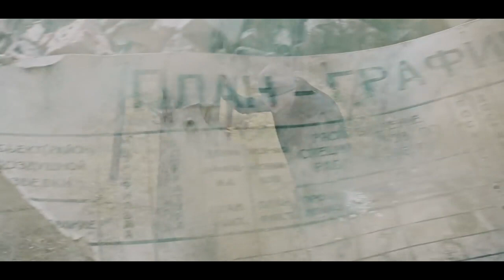Мелу - В небо (Official Video)